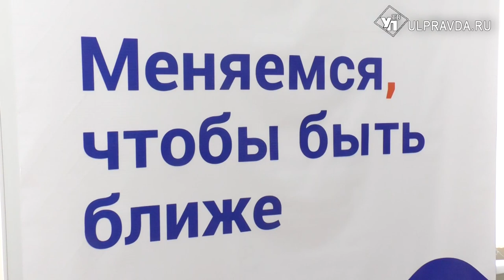В Ульяновской области открылось централизованное казначейство Почты России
В Ульяновской области приступило к работе централизованное казначейство Почты России. Теперь организация переведёт в Ульяновск все базовые казначейские функции.